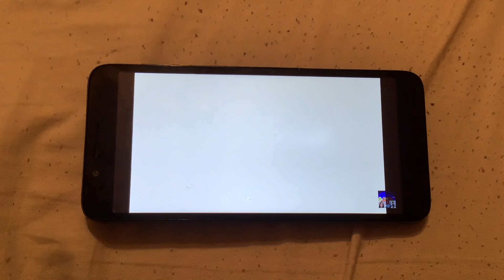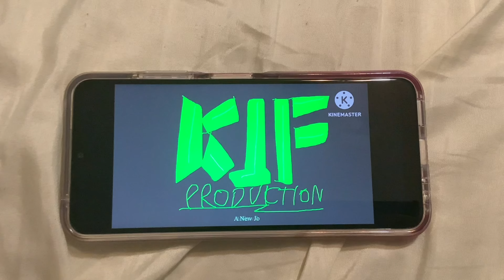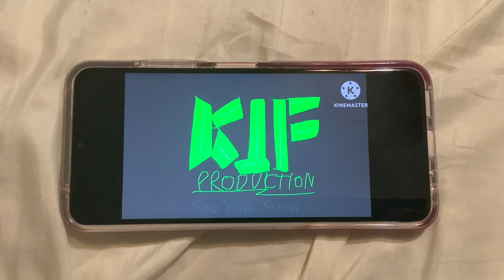TTW Reaction Time: Let’s Be Chinese Zodiac Animals: Opening to Dragon Tales: Let’s Stick To It VHS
In this video, Spike Gong, The Three-Headed Dragon (Captain Flamingo), Spyro The Dragon, Spike (My Little Pony Friendship is Magic), Zak and Wheezie (Dragon Tales) and Charizard wants to react to Opening To Dragon Tales: Let's Stick To It! 2002 VHS.